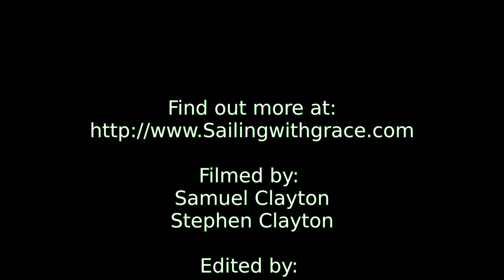Channel Trailer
Edited up this little ditty, a longer form of our intro which i made up to better serve as the trailer for the channel, hope you enjoy.